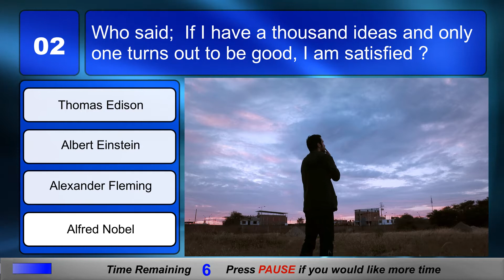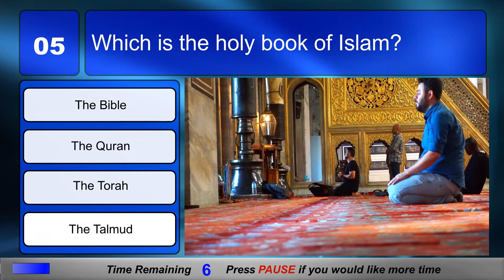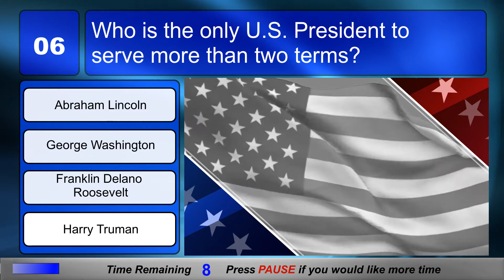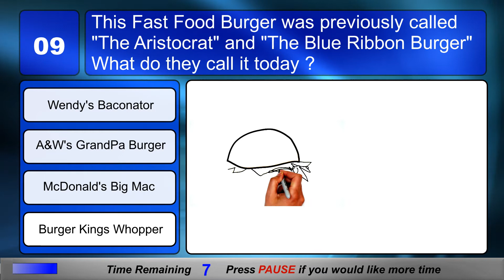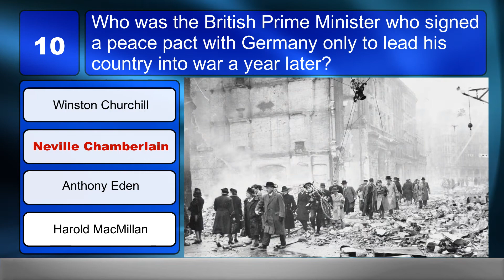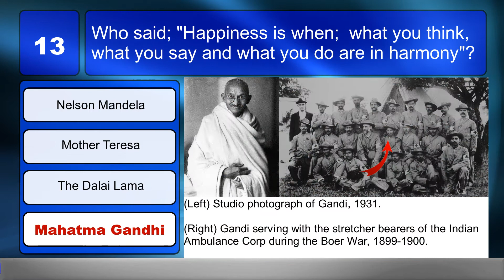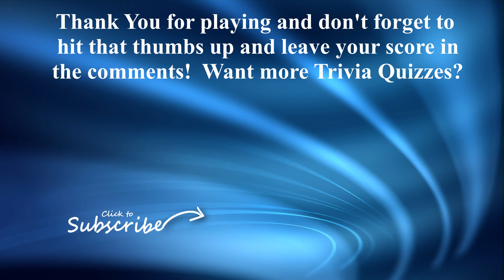General Knowledge Trivia Quiz (2021) Game 26 Multiple Choice (w) Answers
Welcome to Doggone it Trivia's  General Knowledge Trivia Quiz Game 026
15 Questions.   10 seconds each.   The answer and explanation will follow.

Timecodes
0:00 – Introduction
0:16 – Muhammad Ali
0:38 – Who Said #1
1:01 – Kellogg's Mascot
1:24 – The Food that never spoils
1:48 – The Holy Book of Islam
2:10 – The only president to serve more than two terms
2:33 – The Seven Wonders
2:56 – Nelson Mandela
3:19 – Fast Food Burger Names
3:42 – The War Prime Minister
4:05 – The Longest River USA
4:28 – The Harvard Drop Out
4:51 – Who Said #2
5:14 – The Information Superhighway
5:37 – The Most Gold Medals
6:00 – End Card

Music and Sound Effects:

1)  Song: Cheeky Monkey and additional game sound effects

2) Image & Video Credits

Q1  Boxing Ring
By users/tommyvideo-3092371/

Q2  Thinker
By users/monitorfantasma-8075269

Q6  YouTube
1. YouTube Creators

2. YouTube original GUI
By (FAIRUSE) Courtesy of Imgur

Q7  Video – Archaeology
By users/p_wagenmakers-16360160/

Q8 Video – Africa
By users/caelan-12802865

Image Robbens Island Prison
By users/ludi-300249

Q9 Hamburger Animation
By users/alekseiypovar-4888516

Q10 Couple Dancing Video
By  users/leonidraikov-3688581

1 Pixabay Photograph
HE111 Over East London
By German Air Force photographer -  Public Domain,

Music
Slower Tempo – Evil Rising by David Fesliyan (Licensed)

Q11 Missouri River
By  users/minehart-10216627/

Q12  Money Animation

Bill Gates Photograph
By United States Department of Health and Human Services Public Domain,

Q13  Tea
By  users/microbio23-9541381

Q14  Livestreaming Video
By users/josephredfield-8385382/

Q15 Swimming
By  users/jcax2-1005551